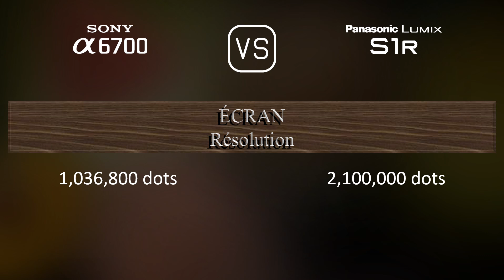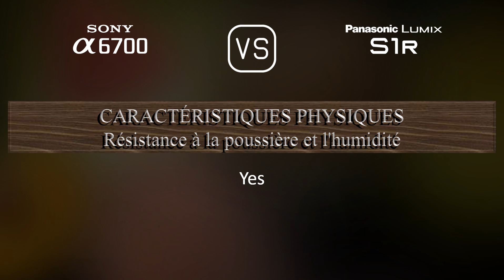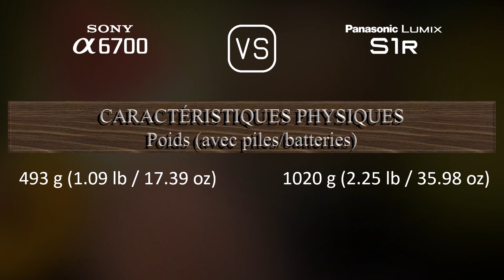Sony A6700 vs. Panasonic Lumix S1R: Une Comparaison de Caractéristiques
Cette vidéo fournit un aperçu des fonctionnalités du Sony A6700 et du Panasonic Lumix S1R dans une comparaison de caractéristiques (comparison of specifications).

00:25 LANCEMENT
00:33 BOÎTIER
00:40 CAPTEUR D'IMAGE
01:01 IMAGE
01:16 OPTIQUE ET MISE AU POINT
01:41 ÉCRAN
01:58 VISEUR
02:13 FONCTIONNALITÉS PHOTOGRAPHIQUES
03:06 FONCTIONNALITÉS VIDÉOGRAPHIQUES
03:20 STOCKAGE
03:24 CONNECTIVITÉ
03:49 CARACTÉRISTIQUES PHYSIQUES
04:07 AUTRES CARACTÉRISTIQUES